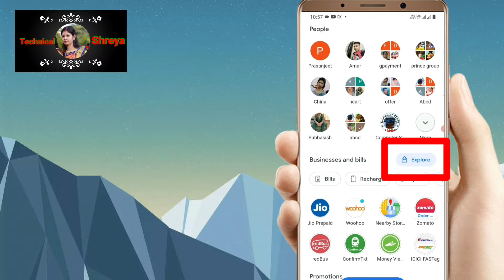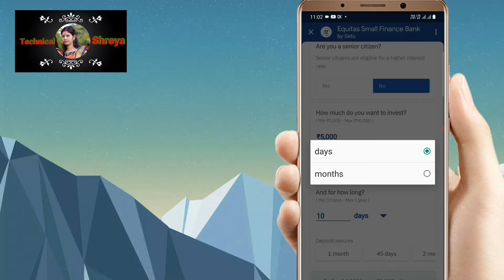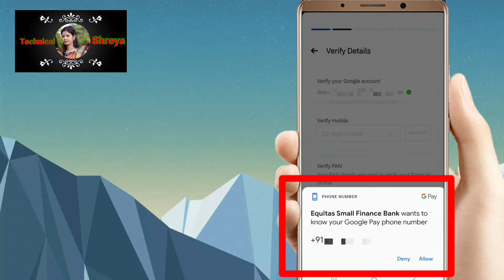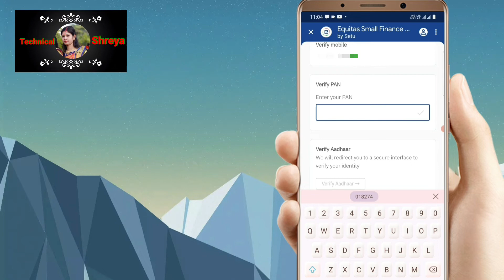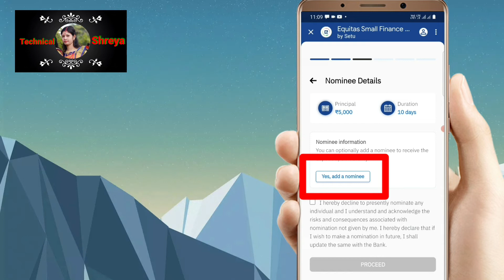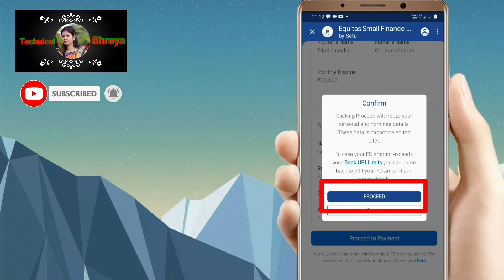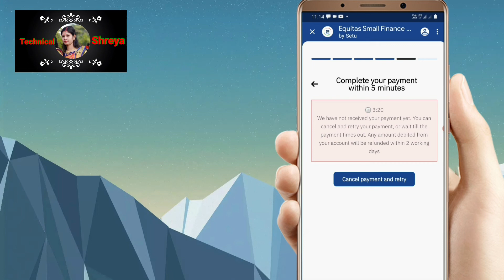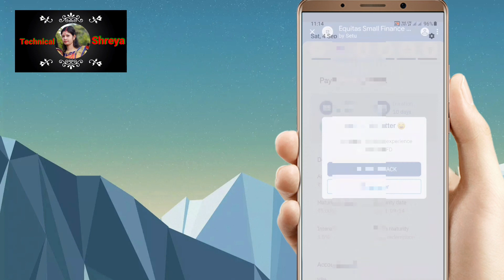Google Pay me Fixed Deposit kaise kare | How To Create Google Pay FD Account | Google Pay se fd kare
welcome friend

How to fill up sbi fixed deposit form
State Bank of India (SBI) FD Calculator & Fixed Deposit Interest Rates
With a help of net banking how to do fixed deposit
How many years FD will double in SBI?